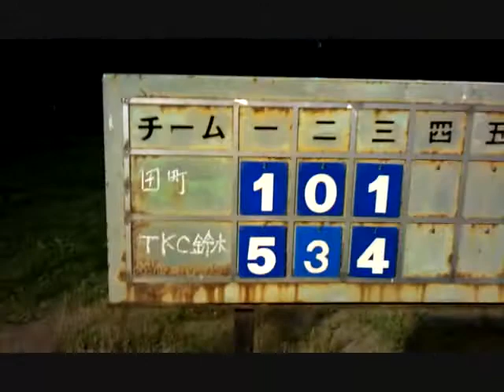TKC鈴木 ソフトボール